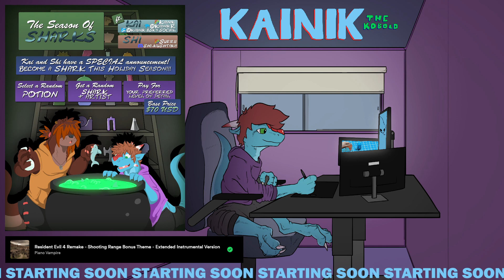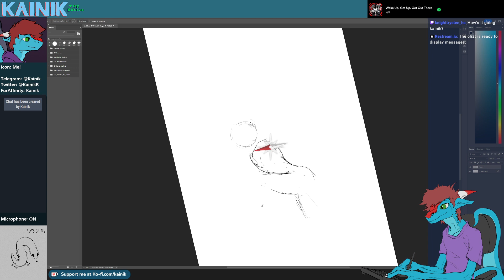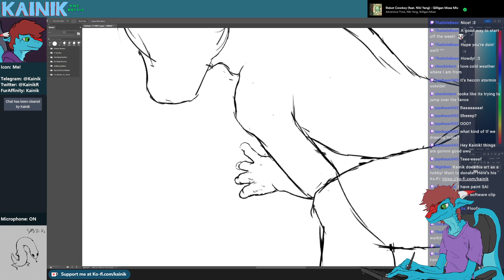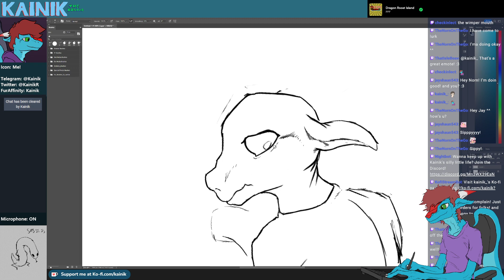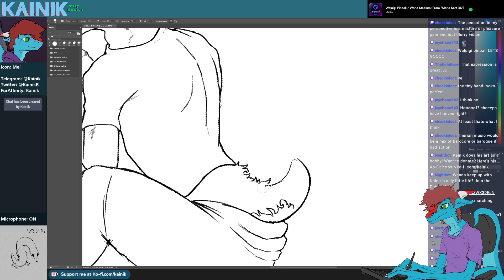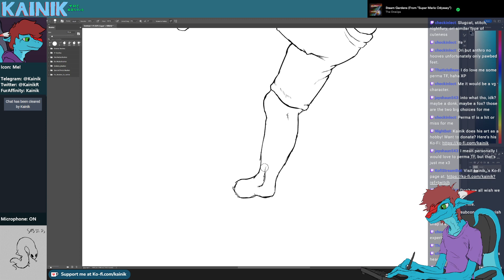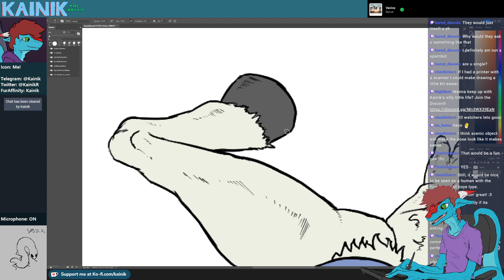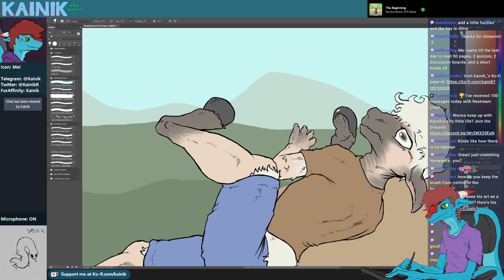KoboldArt™ | TF Art Stream